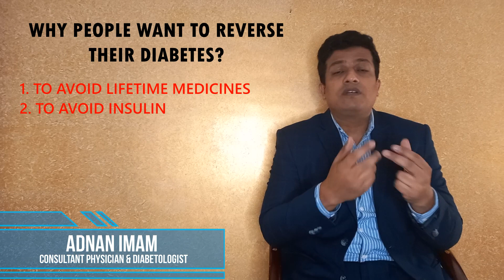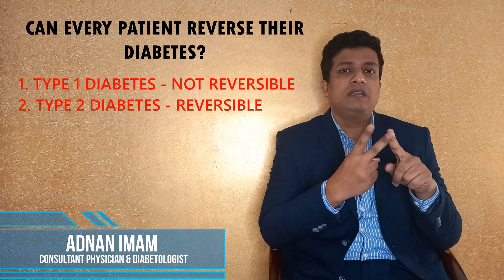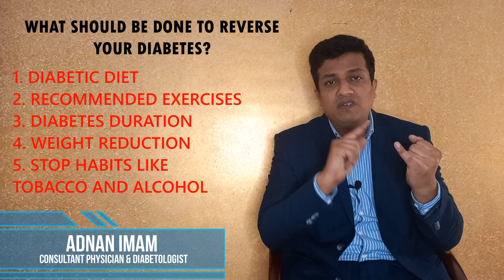Diabetes reversal, Who and How.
Awareness 22.
DIABETES REVERSAL.
This video has been made to aware people about whether diabetes is reversible or it is just a word to attract people around you? I hope this video may help most of the people out there in achieving good health.

यह वीडियो लोगों को जागरूक करने के लिए बनाया गया है कि क्या मधुमेह प्रतिवर्ती है या यह सिर्फ अपने आसपास के लोगों को आकर्षित करने के लिए एक शब्द है? मुझे उम्मीद है कि यह वीडियो वहां के अधिकांश लोगों को अच्छा स्वास्थ्य प्राप्त करने में मदद कर सकता है।

Dr. Adnan Imam, Diabetologist and General Physician.